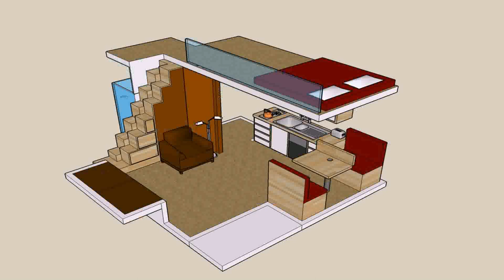Buy Car NY 5% DP